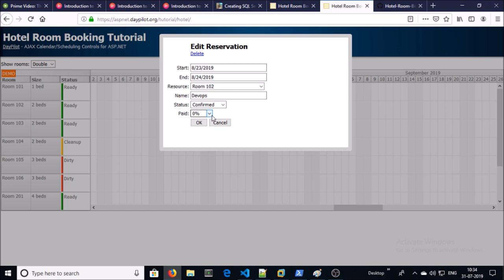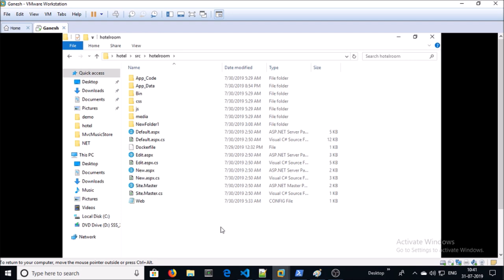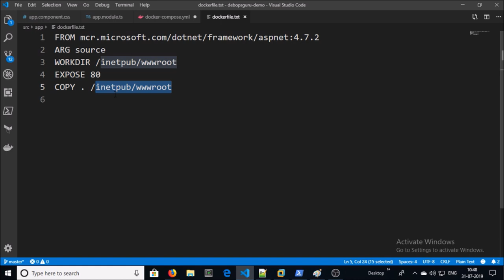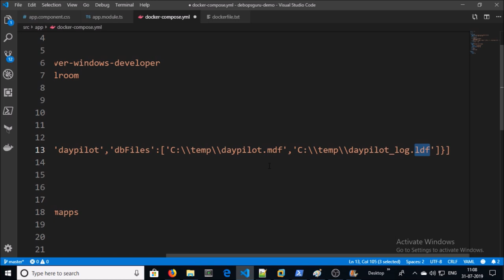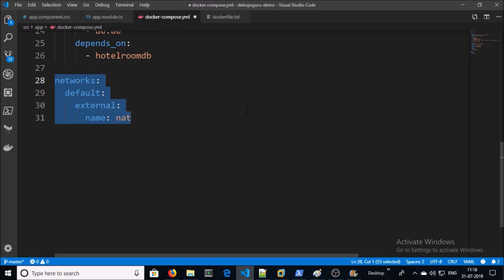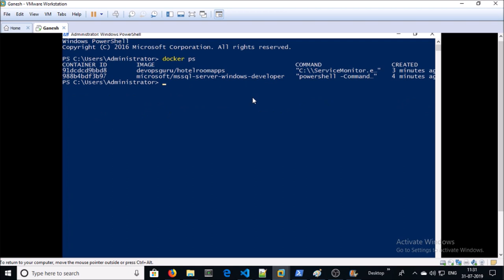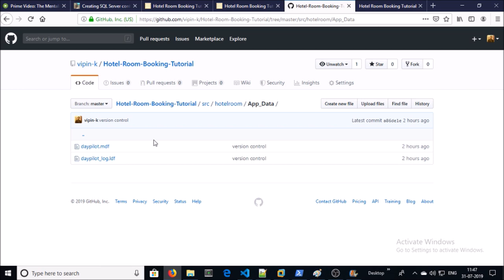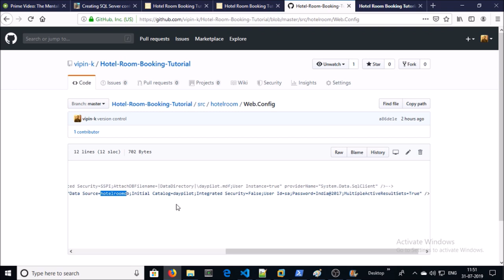Migrate Microservices ASP.NET and SQL based application on docker Containerize Environment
- Walkthrough architecture of the application.
- Explained Docker and Docker-Compose File.
- Build up Environment - .NET framework & SQL Docker container.
- Testing application on docker Containerize Environment.
- Basic Troubleshooting.